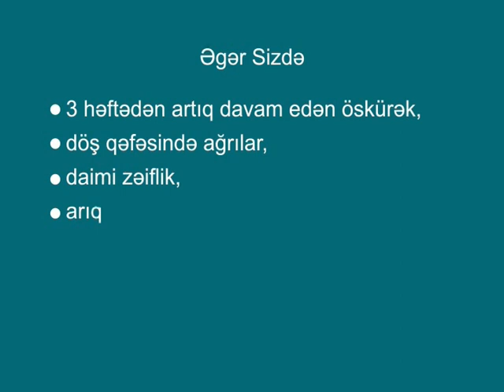Tuberculosis PSA in Azerbaijani language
TB Awareness PSA developed by Azerbaijan Health Communication Association(AHCA) for Total E&P Azerbaijan B.V.